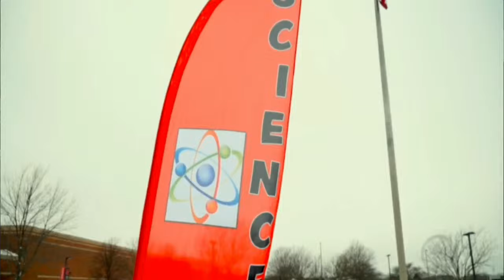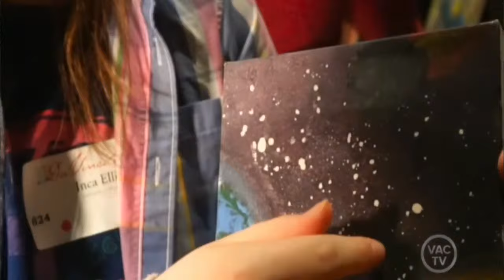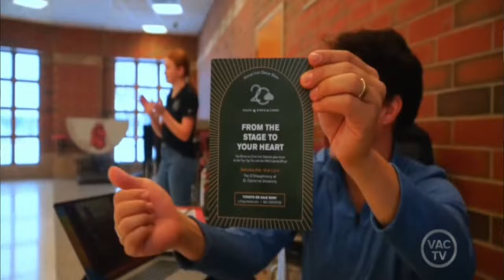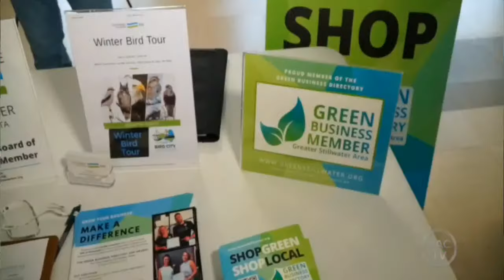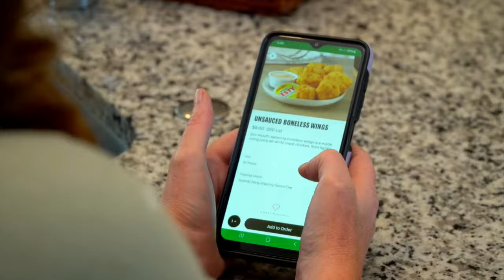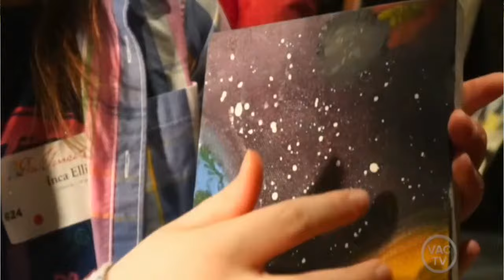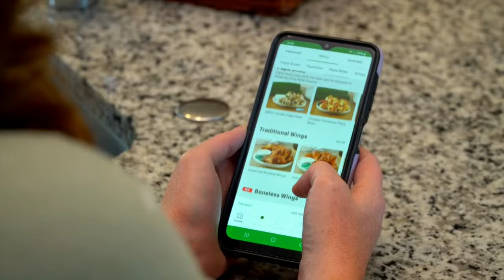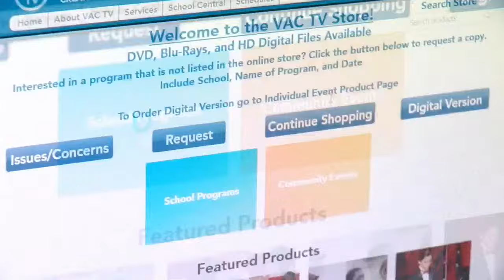Stillwater Ponies Girls Hockey vs. Woodbury: January 25, 2024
Stillwater Ponies Girls Hockey vs. Woodbury: January 25, 2024 Visit vactv.org for more info and shows. Thanks.